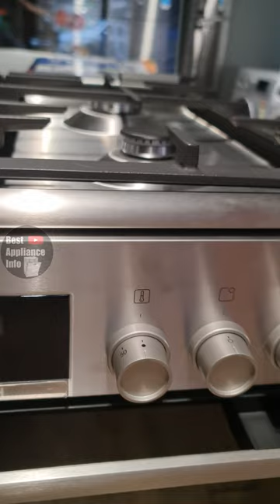cooking range ⚡ hxr390i50k ⚡ bosch cooking range with oven ⚡ bosch freestanding cooker ⚡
In This Shorts Video I Am Going To Show You
BOSCH Serie | Freestanding Dual Fuel Stainless Steel Cooking Range.

Model:- HXR390I50K
Mrp:- ₹1,19,840/-

hxr390i50k
bosch cooking range with oven
bosch freestanding cooker
cooking range
bosch cooking range reviews
freestanding cooker
bosch 60cm cooking range
bosch 60cm freestanding oven
bosch cooking range with oven india
bosch freestanding cooker 60cm
bosch freestanding cooker reviews
bosch freestanding gas cooker
freestanding dual fuel oven/stove
bosch freestanding dual fuel cooker
bosch serie 6 cooking range